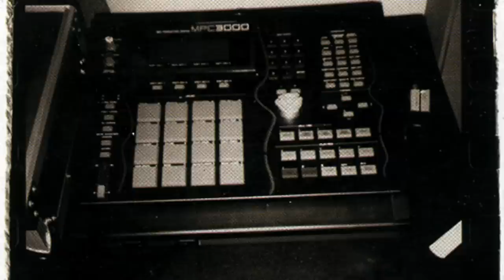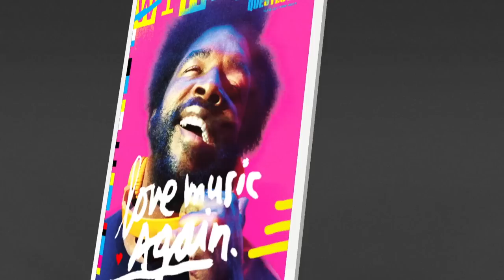Love Music Again: Questlove on J Dilla, Vinyl Snobs & Lo-fi Hip-hop: Love Music Again-WIRED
Typography by James Victore

Love Music Again: Questlove on J Dilla, Vinyl Snobs &amp; Lo-fi Hip-hop: Love Music Again-WIRED

Director: Editor in Chief - Scott Dadich and Creative Director - Billy Sorrentino
Producer: Sowjanya Kudva